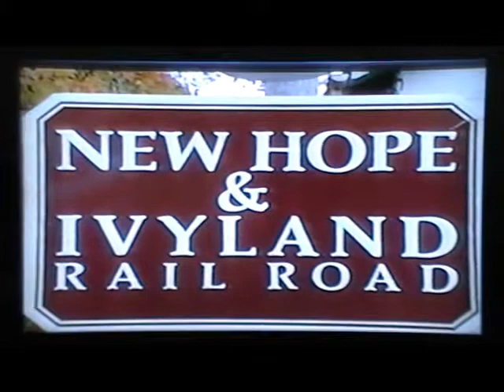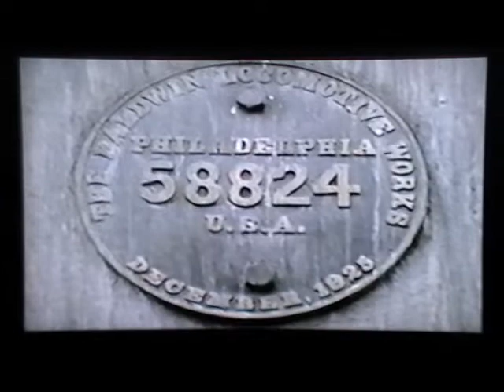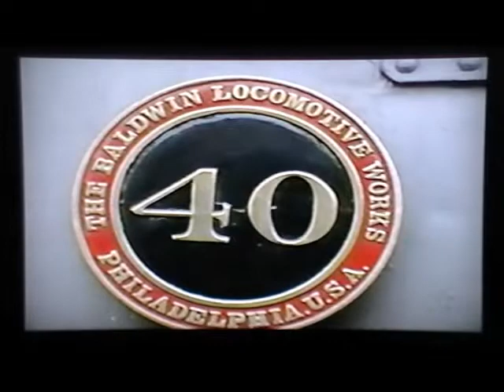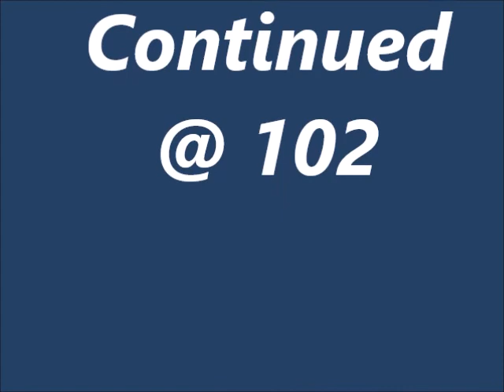New Hope Railroad 1994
Home video I made when working at the railroad @muttleyt.2383